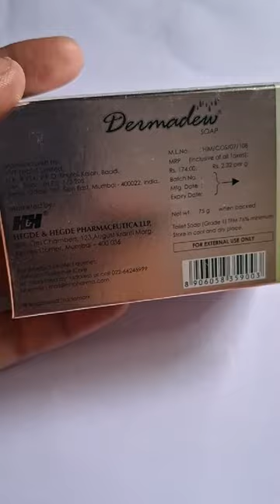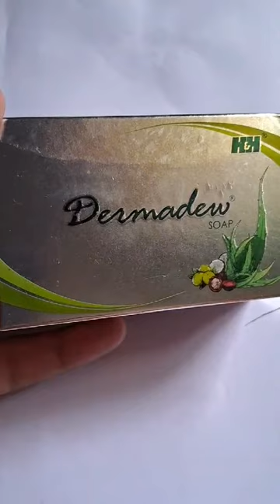Dermadew soap | Dermadew baby soap | Dermadew baby soap uses, side effects and benefits